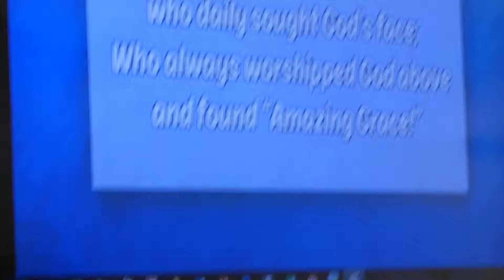2016 MBCSFV VBS video 7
谷區國語浸信會 2016 兒童假期聖經學校 (6/13 - 6/17)
MBCSFV 2016 VBS (6/13 - 6/17)